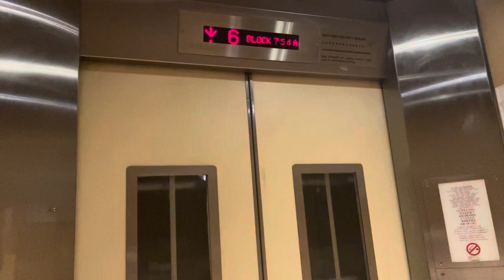HDB Block 754A (MSCP) Choa Chu Kang || IFE Elevator 🚘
Recorded on 6 October 2023. [VIDEO #3355] This is Block 754A Choa Chu Kang North 5, a Multi-Storey Carpark for Blocks 751-761 cluster. There are 6 decks in this block at "A" side, maintained by IFE since 2010. I wonder why the LED Display looks weird.

Specifications:
Floors served: 1 - 6
Manufacturer: IFE
Year Installed: 2010
Notes: Serves "A" Decks only